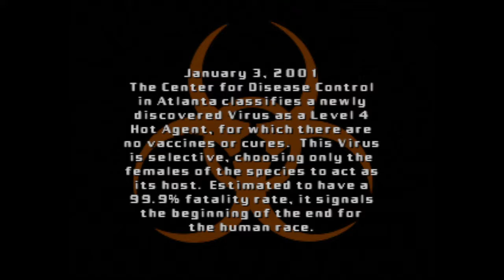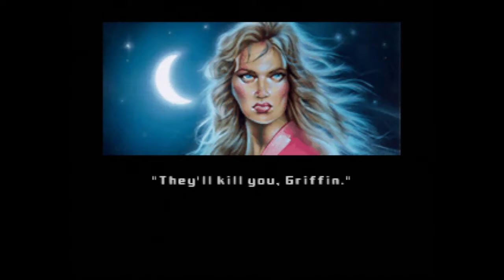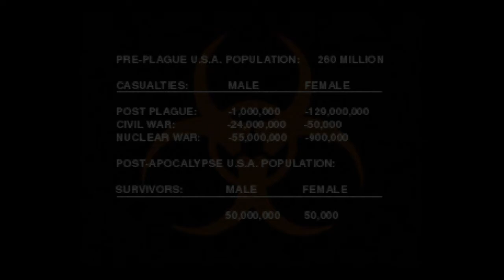Let's Play N64: BattleTanx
The game doesn't run perfectly, but it seems decent enough.